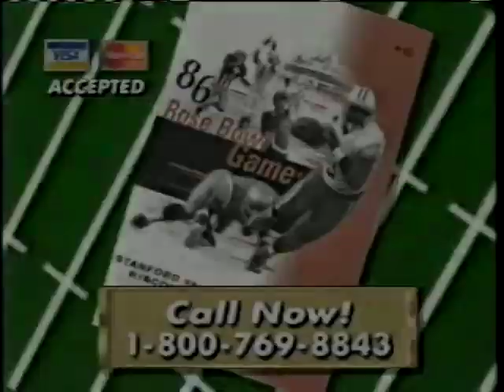2000 Rose Bowl Stanford vs Wisconsin